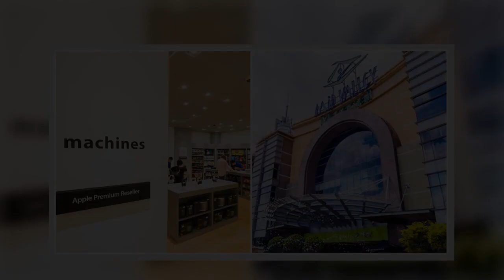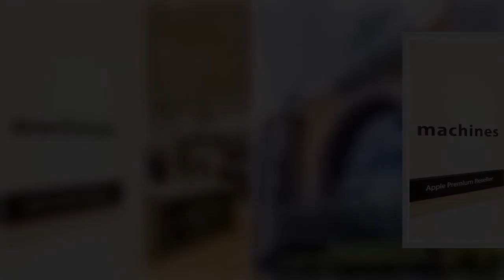Mid Valley Reports Another Covid-19 Case, This Time It’s An Employee From Machines